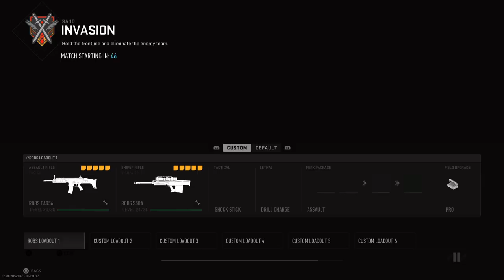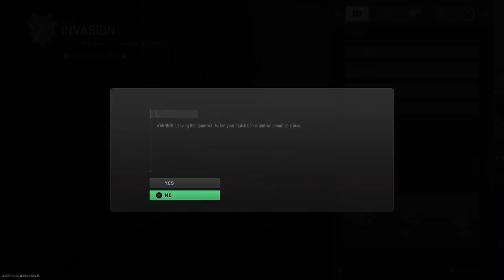Midlife Mayhem Gaming Modern Warfare III PS5 Gameplay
Midlife Mayhem: Old enough to know better, young enough to not care. We Spawn, We Aim, We Conquer, proving age is just a number. Fifty year old gamer (50+FPS) with the reaction times to match, we might misfire, but we never retire!  Game play streamed from my PS5, mostly Call Of Duty Modern Warfare III but will also include Battlefield 2042 and Last of Us I, Last Of Us II, and Dying Light 2 gameplay.